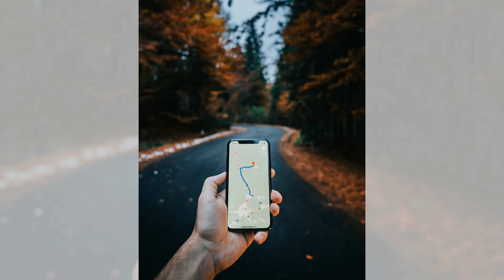夜晚錄音帶的情感廣播：磁帶中的心聲；教室裡的地理探險：世界地圖的秘密；學院牆上的畢業留言：墨跡裡的不舍與期待：1980年代20240207